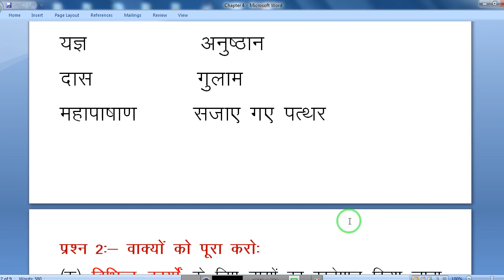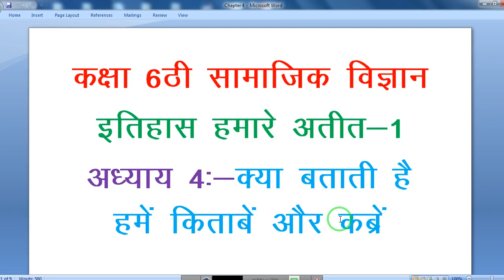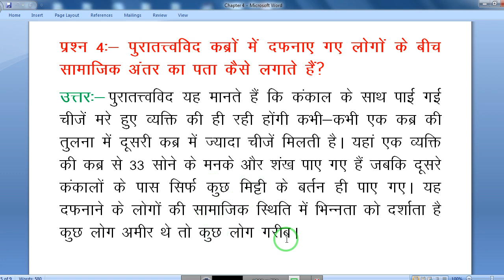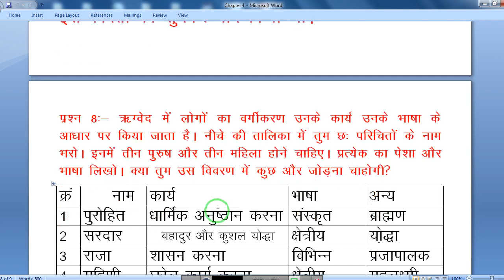कक्षा 6 इतिहास पाठ 4 प्रश्न उत्तर | Class 6 History Chapter 4 Question Answer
कक्षा 6 हिंदी के सभी विडियो देखने के लिए नीचे दी गई लिंक को क्लिक करें

कक्षा 6 अंग्रेजी के सभी विडियो देखने के लिए नीचे दी गई लिंक को क्लिक करें

कक्षा 6 संस्कृत के सभी विडियो देखने के लिए नीचे दी गई लिंक को क्लिक करें

कक्षा 6 गणित के सभी विडियो देखने के लिए नीचे दी गई लिंक को क्लिक करें

कक्षा 6 विज्ञान के सभी विडियो देखने के लिए नीचे दी गई लिंक को क्लिक करें

कक्षा 6 सामाजिक विज्ञान के सभी विडियो देखने के लिए नीचे दी गई लिंक को क्लिक करें